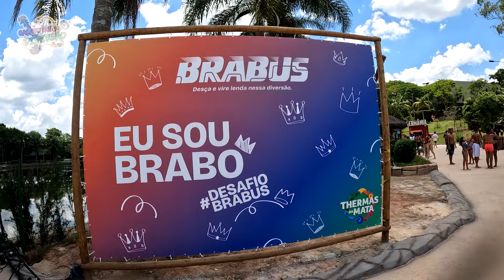Nós estivemos na INAUGURAÇÃO da 1ª fase do BRABUS! | Caçadores de Diversão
No último dia 07/01/24, o parque aquático Thermas da Mata inaugurou a primeira fase do Brabus.

Nesse primeiro momento, o parque abriu o primeiro dos três toboáguas do complexo, é um toboágua de cápsula com 8 metro de queda livre, sua plataforma tem 14 metros de altura e o toboágua tem 60 metros de comprimento

A segunda fase com a abertura de seus outros dois toboáguas está prevista para o mês de junho de 2024

Imagens de drone gentilmente cedidas pelo Thermas da Mata